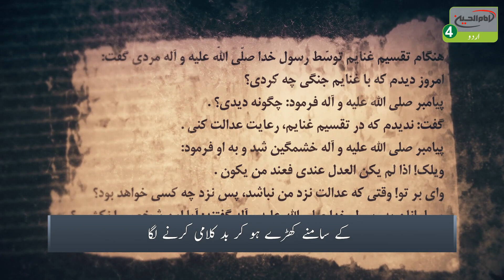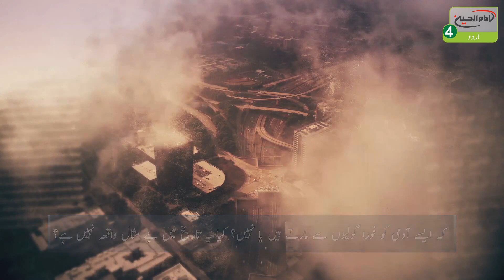Seerat Nabawi S.A.W Me Sabr wa Bardabari | Ayatollah Al Uzma Shirazi Ke Bayanat